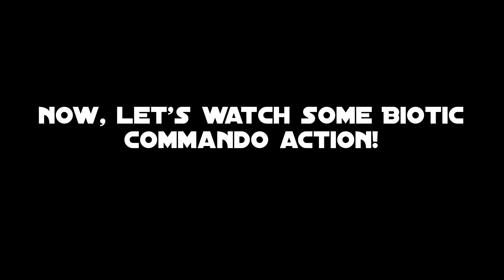The (OVER)Power of the Adept - The Biotic Commando: Mass Effect 3 Legendary Edition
The third episode of my adept build!

The power of the adept demonstrated in Mass Effect 3 Legendary Edition.

The adept with a good team is one of the most powerful/ overpowered class in the third Mass Effect.